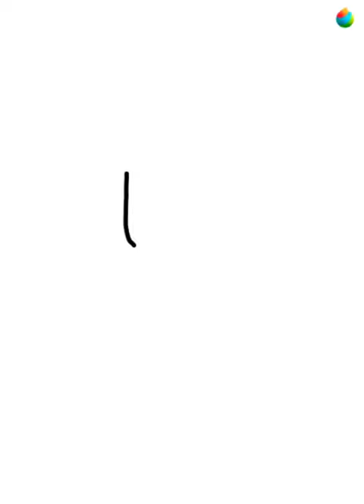Marie- Splatoon SpeedDraw